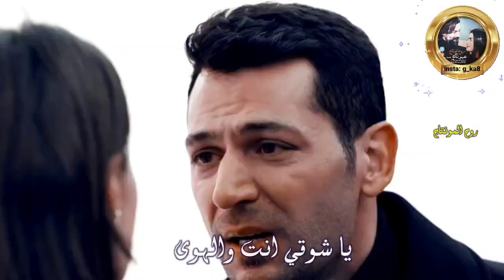بصوتي مجنون بعشرتك لاتظن انساك🥀شعر عراقي حزين|اشعارعراقيةحزينه|حالات واتساب حزينة|ستوريات انستا